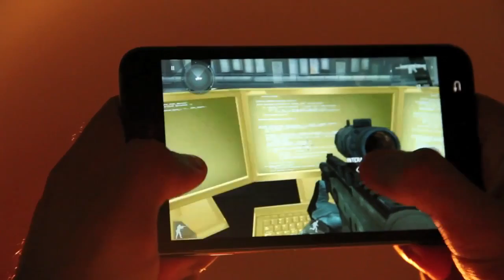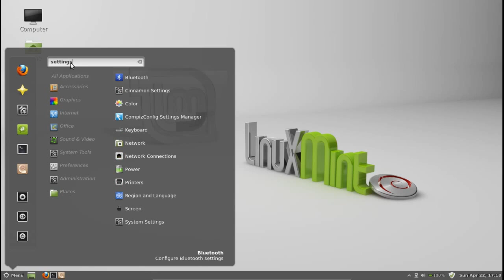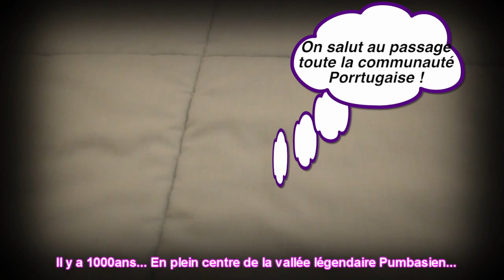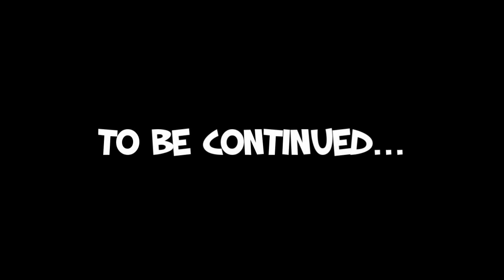PgunMan & Pumba : Très Relax et Philosophe [3/3]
Suite et FIN du MODE RELAX de PgunMan et Pumba avec dans cette vidéo encore de bons conseils et une touche de philosophie qui le caractérise des autres youtubers.
Parmi les sujets abordés : Tweeter, TwitCam, Android, Linux, la cuisine Portugaise mais aussi Mass Effect 3, Diablo 3, Battlefield 3, Uncharted 3, tout va par trio même ce MODE RELAX, lol. Merci de votre fidélité, le prochain Relax : lSophieHD